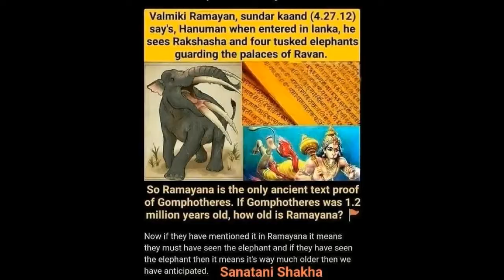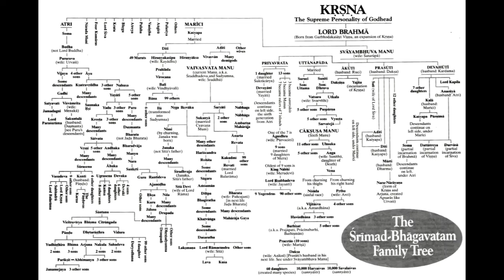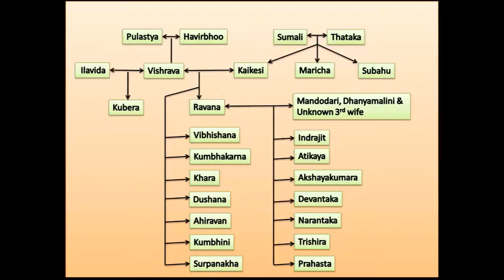మురళీ చెముటూరి ఉత్తర రామాయణ పారాయణ సర్గ - 101 - గంధర్వ నగర విజయం